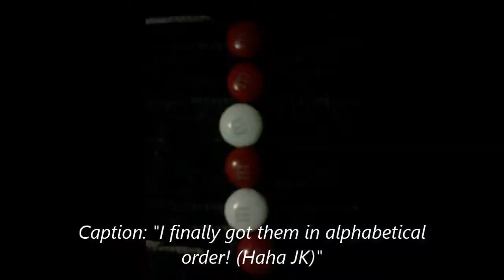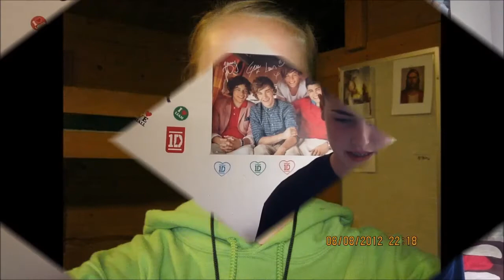Cutest Couple Award Goes To Us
I just go through a few of my old Facebook pictures/posts and shamefully shake my head at how pitiful my childhood was.;)

Also comment below and tell us about any time you've ever gone through old photo's and wallowed in shame because you realized how awful you could be as a child, don't even lie we all know we had our moments.;)